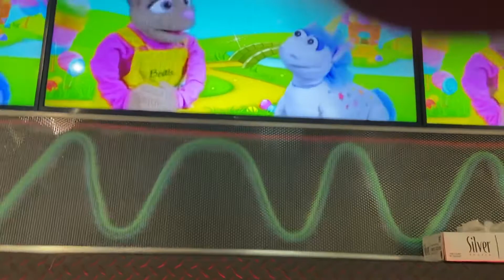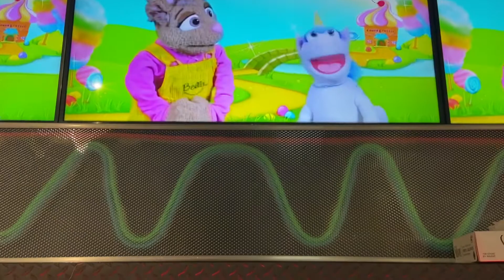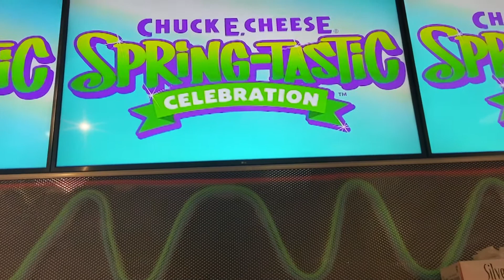Pearland Bella and Ronnie talking Chuck E. Cheese’s